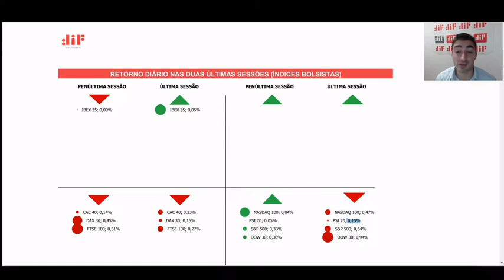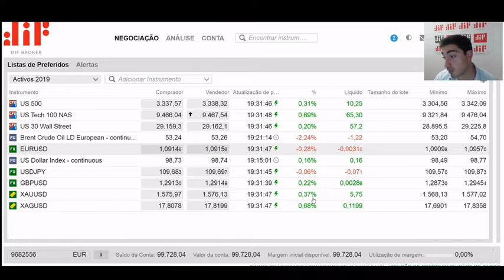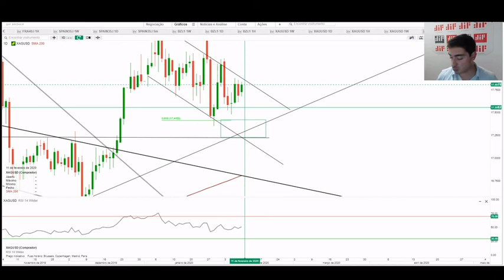Resumo de mercado: 10 de fevereiro